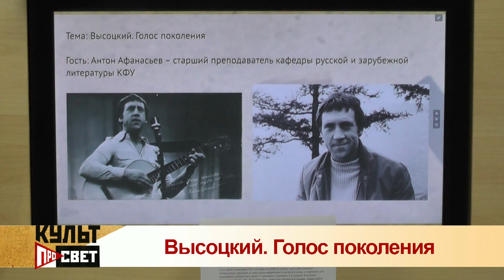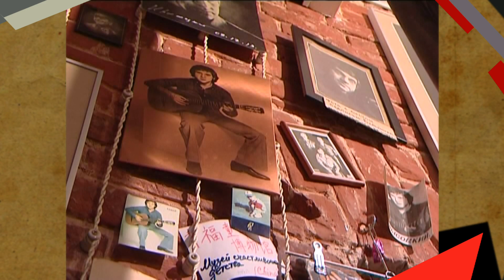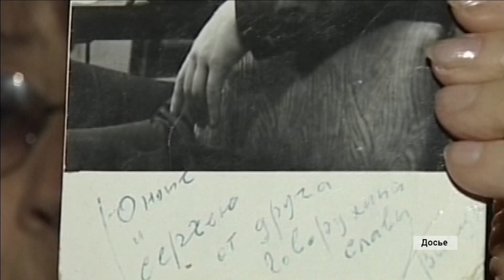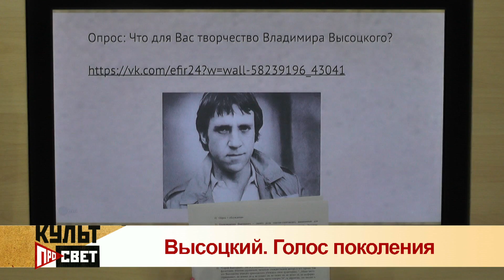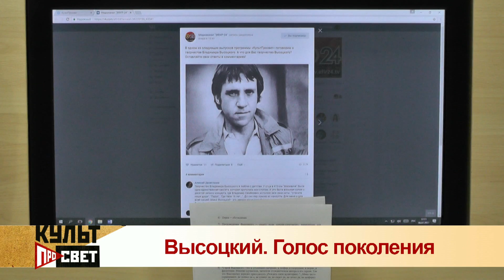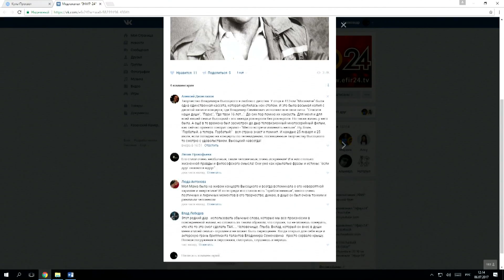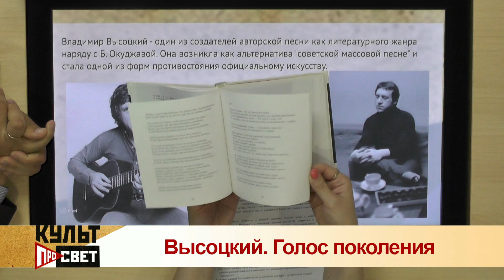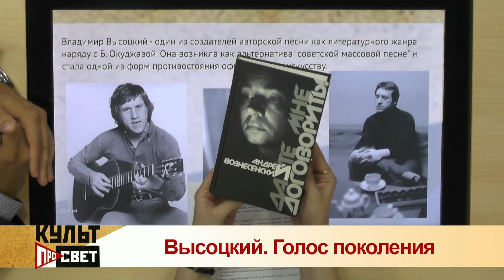КультПросвет: Высоцкий. Голос поколения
Программа "КультПросвет" на телеканале "Татарстан-24" о феномене личности Владимира Высоцкого, особенностях его песен и стихов, влиянии на развитие культуры. Гость - старший преподаватель кафедры русской и зарубежной литературы КФУ Антон Афанасьев. Ведущая - Полина Кастрицкая.